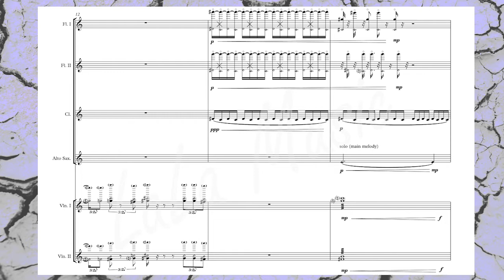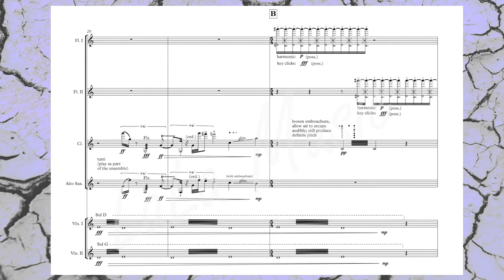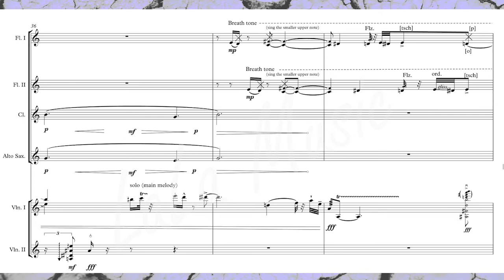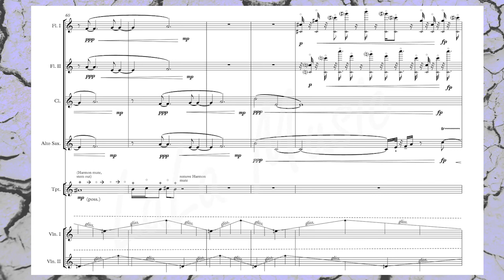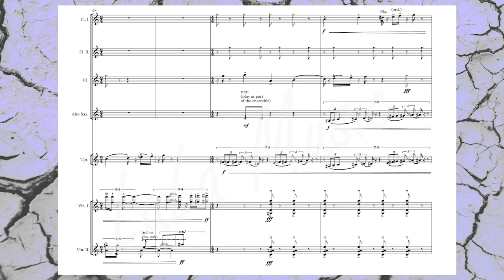ENERGY CANNOT BE CREATED IV : ...generously taken (Ensemble)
Instrumentation: flute I, flute II, clarinet Bb, alto saxophone, trumpet Bb, violin I, violin II (score in C)

This performance is not an accurate representation of the score and so can be treated as a demo.